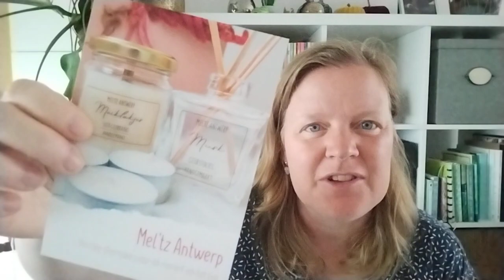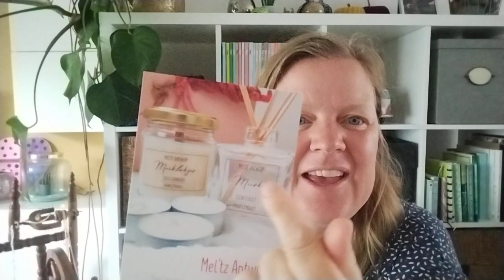Hier ben ik weer! - Allemaal Draadjes Podcast - Aflevering 23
Hallo allemaal

Ik ben Joke. Ik hou van alles wat met handwerken en draadjes heeft te maken: breien, spinnen, haken, borduren, weven én naaien.

Benieuwd naar wat me zoal bezighoud op handwerkgebied? Kijk snel naar mijn podcast!
Veel plezier!

Joke